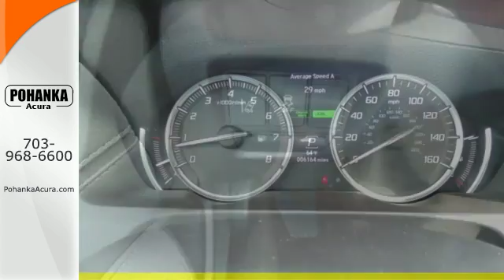Used 2015 Acura TLX Fairfax VA Acura Washington-DC, DC AFA002721 - SOLD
Year: 2015
Make: Acura
Model: TLX
Trim: 3.5L V6
Engine: 3.5L V6 SOHC VTEC 24V
Transmission: 9-Speed Automatic
Color: Gray
Interior: Ebony
Mileage: 6165
Stock #: AFA002721
VIN: 19UUB3F55FA002721
Nav! AWD! This great-looking 2015 Acura TLX is the rare family vehicle you are searching for. This terrific Acura is one of the most sought after used vehicles on the market because it NEVER lets owners down. All prices exclude taxes, title, license, and dealer processing fee of $599.00. Published price subject to change without notice to correct errors or omissions or in the event of inventory fluctuations. All features not on all vehicles. Vehicles shown are for illustration purposes only. MPG is based on 2015 EPA mileage ratings. Use for comparison purposes only. Your actual mileage will vary, depending on how you drive and maintain your vehicle, driving conditions, battery pack age/condition (hybrid only), and other factors. MPG is based on 2016 EPA mileage ratings. Use for comparison purposes only. Your mileage will vary depending on driving conditions, how you drive and maintain your vehicle, battery-pack age/condition (hybrid only), and other factors.